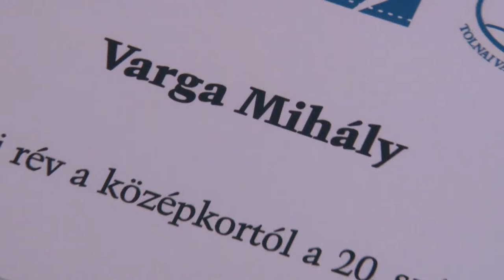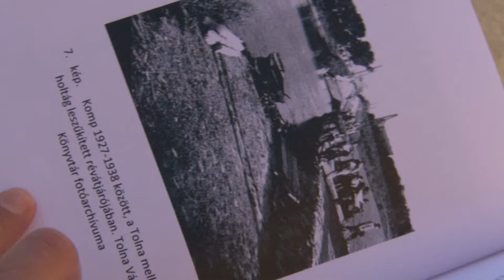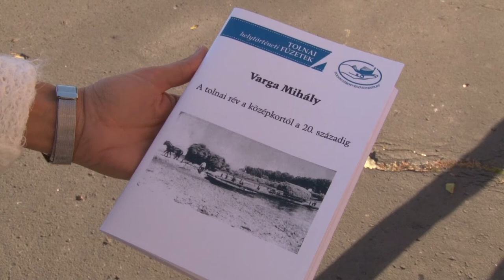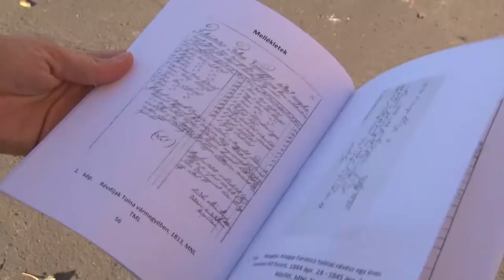A tolnai rév a középkortól a 20.századig - könyvbemutató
Varga Mihály A tolnai rév a középkortól a 20.századig című helytörténeti könyvbemutatója volt  Tolnán az Országos Könyvtári Hetek keretein belül. A mű a dunai rév és komphajózás évszázados történetét öleli fel. Megtudhatjuk belőle, hogy mennyit keresett egy révész az 1800-as években, vagy mennyi vámot kellett fizetni egy szekér vagy egy ló után.